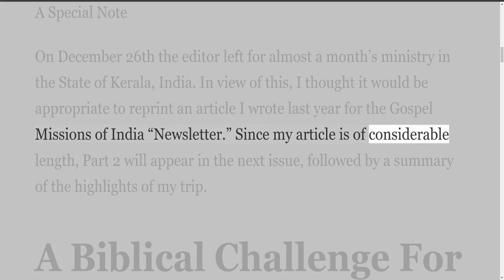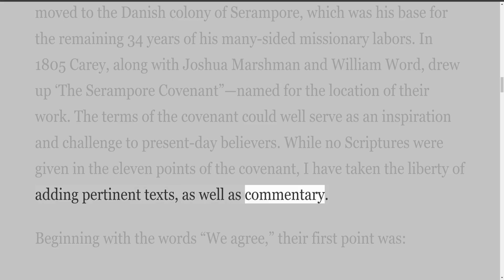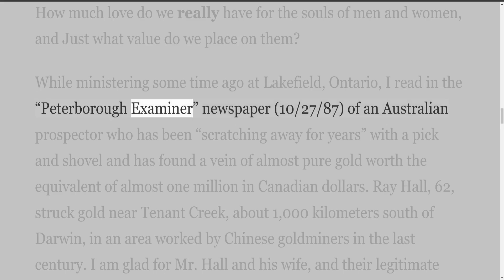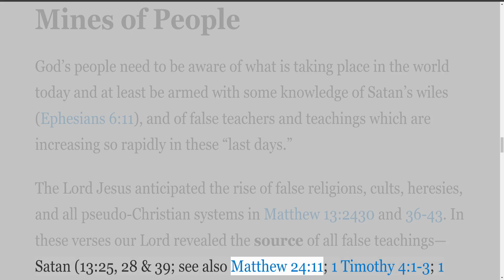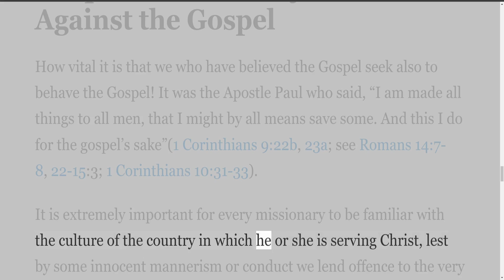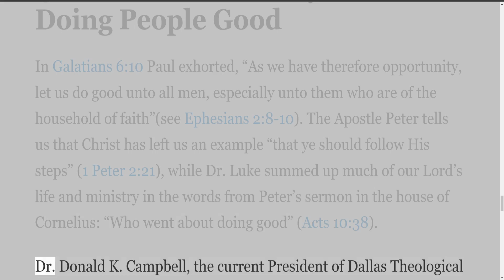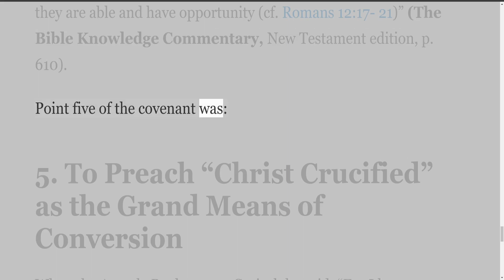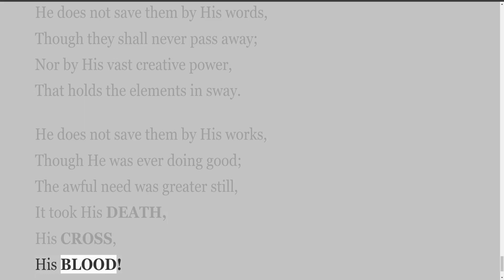From the Editor’s Notebook, by W Ross Rainey, A Biblical Challenge, Part 1 of 2